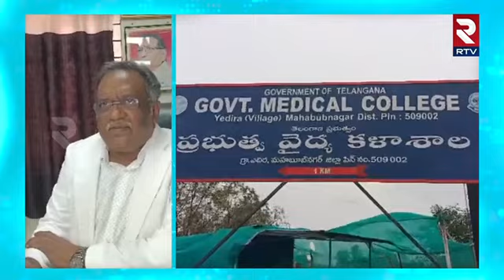Govt Medical College De-identified By National Medical Council | RTV Mahabubnagar